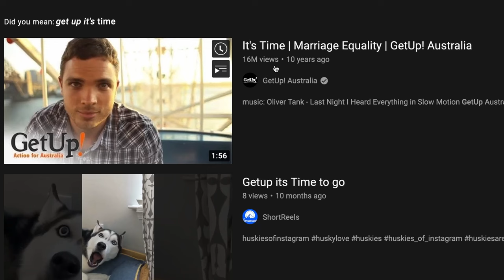Canon 5Dmkii in 2024 IS worth buying - Heres why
The Canon Eos 5d Mark II released in 2008.
At the time it was a big seller for the Canon.  Little did they know that a 1080 video feature included with the camera would change the camera mirrored and mirrorless camera landscape forever.

Fast forward 14 years and the canon 5dmkii is still an amazing camera that can be used for youtube videos. Stop motion animations. Stills photography, timelapses and much more.

The canon 5dmkii still has plenty of life left into it.

So if you are looking for your first camera, or a super budget camera - Ill walk you through my journey as a DOP using the 5D camera line.

This camera has captured and helped create a lot of fond memories, spanning 20 countries and 1 and a half decades.

Its a true workhorse of a camera. And they are now dirt cheap to buy.

In many ways I wish canon still made this design as it is super easy to use and maintain. Sometimes less is more.

This is now the best budget DSLR you can buy in 2022. Dont sleep on this full frame camera.

The Canon EOS 5D Mark II is a 21.1 effective megapixel full-frame CMOS digital single-lens reflex camera made by Canon, the first Canon EOS camera to have video recording capabilities. It succeeds the EOS 5D and was announced on 17 September 2008.

The 5D Mark II is the first camera in the EOS line to provide video recording functions. Still photography during video recording is possible, but the camera suspends recording video until the final still frame is captured.

The lithium-ion battery for the 5D Mark II (LP-E6) has an 1800 mAh capacity.

Each battery contains a microchip with a unique identifier for reporting charge status and battery health for display on the camera. The 5D Mark II's "Battery Info" screen can track battery health and shooting history for up to six LP-E6 batteries.

The camera has native ISO values of 100 multiplied by a power of 2; other ISO values are obtained by a digital exposure push (ISO values that are multiples of 125) or digital exposure pull (ISO values that are multiples of 160).

The 16:9 aspect ratio portion of the sensor used in video mode is similar in sensitive area to a VistaVision 8/35 frame. This large sensor allows videos to be recorded with very shallow depth of field for a "film look". The 21 megapixel sensor is downsampled to HD resolution by only using every third line and 4:2:0 chroma subsampling, leading to concern about Moiré patterns in recorded video.

Video clips can be up to 4 GB in size, approximately 12 minutes of 1080p HD or 24 minutes of SD (640 x 480) footage. These limits stem from the 4 GB maximum file size supported by the FAT32 filesystem format used on Compact Flash cards. The camera also imposes a hard maximum clip length of 29 minutes 59 seconds if the 4 GB limit has not already been reached.

Video and audio is recorded to QuickTime (MOV) container files with H.264/MPEG-4  compressed video and uncompressed 48 kHz/16-bit PCM audio. The bitrate for 1080p is approximately 38 megabits per second , while for SD it is approximately 17 megabits per second .

Angelbird AV PRO CFExpress
Angelbird SSD2GO PKT MK2 1TB

Partnerships & Monetization transparency :
- Free product in exchange of a review : No
- Contract signed with a brand for this video : No
- Youtube Ads : Yes
- Product Placement : No
Brands do not control what I make or publish.
All of the equipment used to make this productions has been purchased with our own money.
The Cine Chimp does not post on any other Social Media Platform. Any other social media account named after this Youtube channel is fake.

This project was made with:
DaVinci Resolve 17 Studio
BMD Cameras and Canon Cameras with Cine Primes
Sound mixed in Fairlight
VFX DaVinci Resolve Fusion
Foley Sound Effects Created on location
Music Copyright Supplied by Audiio Sound or Written, Produced and Owned by Cine Chimp